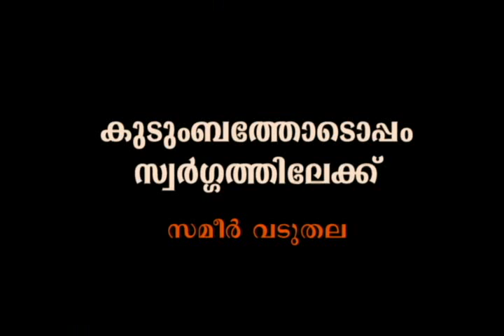കുടുംബത്തോടൊപ്പം സ്വര്‍ഗത്തിലേക്ക്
സമീര്‍ വടുതല